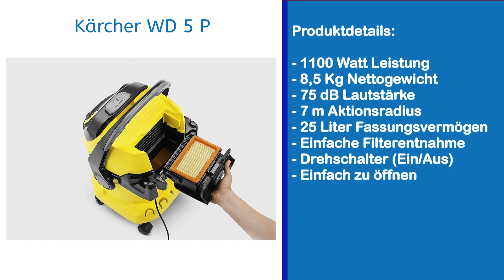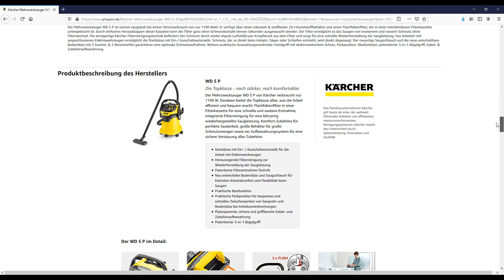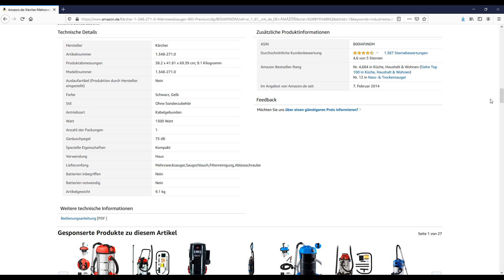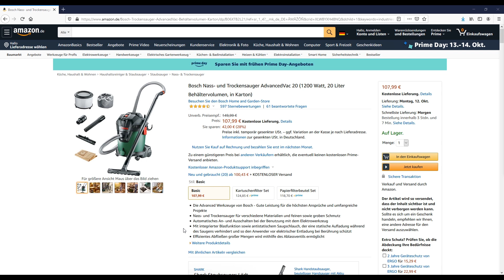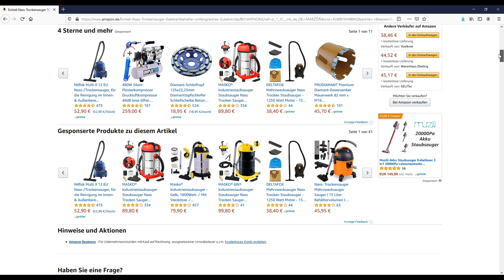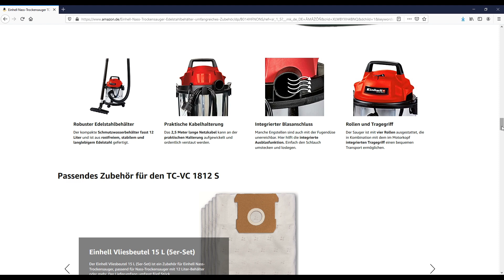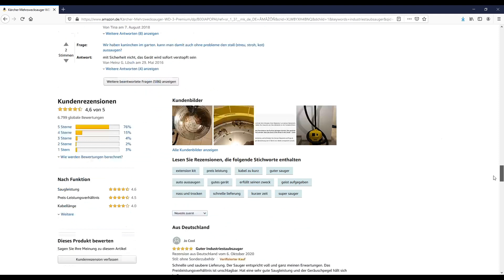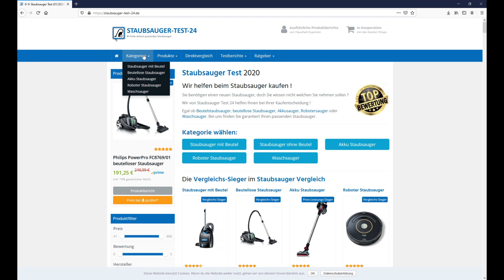Die besten Industriestaubsauger (TOP 5) 2024 🥇 Testsieger im Vergleich (Kärcher & Bosch)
🔥 Platz 1 (Kärcher WD 3 Premium) ᐅᐅ
🔥 Platz 2 (Einhell TC-VC 1812 S) ᐅᐅ
🔥 Platz 3 (Bosch AdvancedVac 20) ᐅᐅ
🔥 Platz 4 (Kärcher WD 6 P Premium) ᐅᐅ
🔥 Platz 5 (Kärcher WD 5 P) ᐅᐅ

Hallo Zusammen,

in diesem Video wollen wir von euch mal die beliebtesten Industriestaubsauger vorstellen, welche unserer Meinung nach aktuell auf dem Markt die Besten sind. Dazu haben wir uns wieder viele Tests angeschaut, in welchen die einzelnen Industriestaubsauger mit einander verglichen wurden. Daraus haben wir dann diesen kurzen und aussagekräftigen Vergleich erstellt.

Mit dabei in diesem Vergleich der besten und beliebtesten Industriestaubsauger sind verschiedene Marken wie Kärcher, Einhell oder Bosch. Diese Hersteller bieten nämlich sehr viele und gute Industriestaubsauger an, welche zudem auch als Mehrzwecksauger oder Nass- und Trockensauger verwendet werden können. Dabei haben sich die Hersteller wie Bosch oder Kärcher sehr viel Mühe gegeben die Qualität möglichst hoch zu halten, damit die Industriestaubsauger auch unter schlimmen Bedingungen wie auf der Baustelle oder in der Werkstatt problemlos laufen. Die meisten dieser Industriestaubsauger besitzen daher eine sehr robuste Technik, gepaart mit einem hochwertigen Gehäuse. Somit können diese auch mal den einen oder anderen Sturz abfangen und gehen dabei nicht sofort kaputt.

Ein weiterer Vorteil von solch einem Industriestaubsauger ist aber auch der, das man damit so gut wie alles aufsaugen kann. Viele davon sind Nass- und Trockensauger. Ihr könnt als sowohl kleinere Späne als auch Flüssigkeiten wie Wasser aufsaugen. Insbesondere in einer Werkstatt oder auf dem Bau gibt es viele solcher Szenarien.

Viele Industriestaubsauger von Bosch oder Kärcher besitzen zudem eine eigene Steckdose. Dort kann zum Beispiel eine Stichsäge eingesteckt werden, welche mit dem Saugschlauch verbunden ist. Dies ist sehr praktisch und spart euch ein Kabelwirrwarr.

Wie ihr schon sehen könnt, kann man solch einen Industriestaubsauger also sehr vielfältig einsetzen. Und da es aktuell auf dem Markt sehr viele davon gibt haben wir uns also in diesem Video sehr viel Mühe gemacht, um euch aus allen Tests zu den Industriestaubsaugern im Internet einen aussagekräftigen Vergleich zu den einzelnen Modellen zu erstellen.

Mit in diesem Vergleich sind dabei folgende Modelle:

- Kärcher Mehrzwecksauger WD 3 Premium
- Einhell Nass-Trockensauger TC-VC 1812 S
- Bosch Nass- und Trockensauger AdvancedVac 20
- Kärcher Mehrzwecksauger WD 6 P Premium
- Kärcher Mehrzwecksauger WD 5 P

All diese Industriestaubsauger punkten dabei durch ein sehr gutes Preis-Leistungs-Verhältnis und eigenen sich ideal für die Werkstatt, den Bau oder für den Einsatz im Freien.

Mehr dazu gibt es aber nun jetzt im Video zu den besten 5 (TOP 5) Industriestaubsauger im direkten Vergleich.

* Afilliate-Links